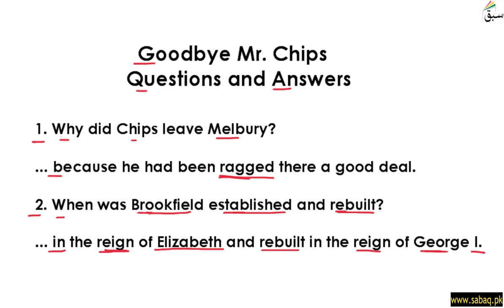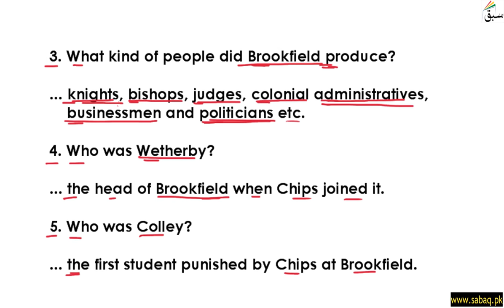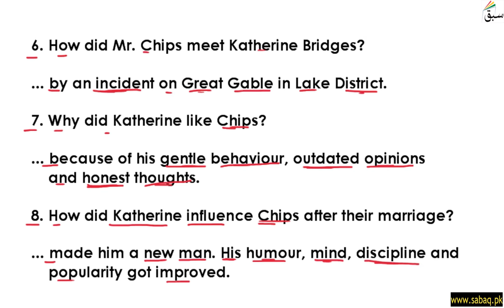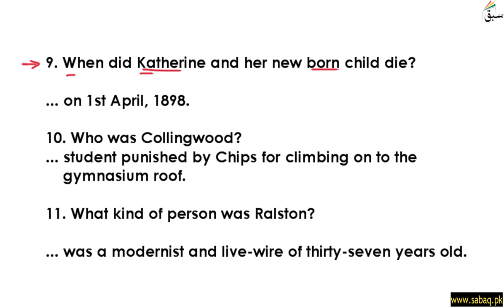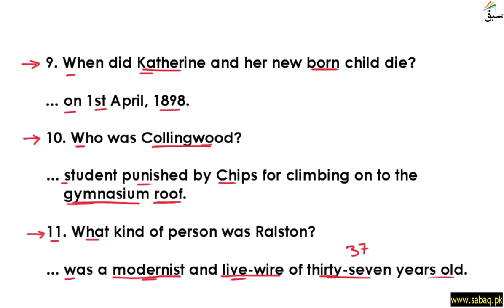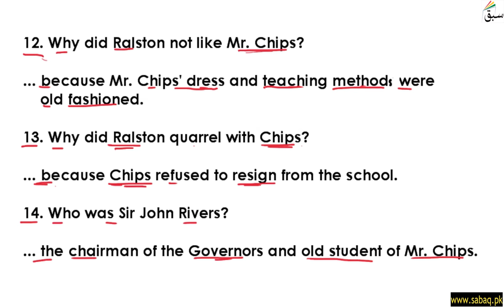Goodbye Mr. Chips Short Q & A Part 1, English Lecture | Sabaq.pk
Novel: Goodbye Mr. Chips Short Q   &   A Part 1
This video is about: Goodbye Mr. Chips Short Q & A Part 1. Practice tests and free video lectures for Physics, Chemistry, Biology, Math’s, Computer Science, English & more subjects are also available at Sabaq.pk. So, subscribe to Sabaq.pk/Sabaq Foundation now and get high marks in your exams.

CLASSES WE COVER AT SABAQ.PK / SABAQ FOUNDATION:

1. KG
2. Class 1
3. Class 2
4. Class 3
5. Class 4
6. Class 5
7. Class 6
8. Class 7
9. Class 8
10. Class 9
11. Class 10
12. Class 11
13. Class 12
14. Class 13
15. Class 14
16. MCAT
17. ECAT
18. CSS

BOARDS WE COVER AT SABAQ.PK / SABAQ FOUNDATION:

1. FBISE
2. Sindh Board
3. KP Board
4. Balochistan Board
5. Cambridge

STUDY MATERIAL WE OFFER AT SABAQ.PK / SABAQ FOUNDATION:

1. Physics Lectures
2. Chemistry Lectures
3. Mathematics Lectures
4. Biology Lectures
5. English Lectures
6. General Science Lectures
7. Computer Science Lectures
8. General Math Lectures
9. Accounting Lectures
10. Statistics Lectures
11. Advance Accounting Lectures
12. Cost Accounting Lectures
13. Practice Tests
14. Physics Practical
15. Chemistry Practical